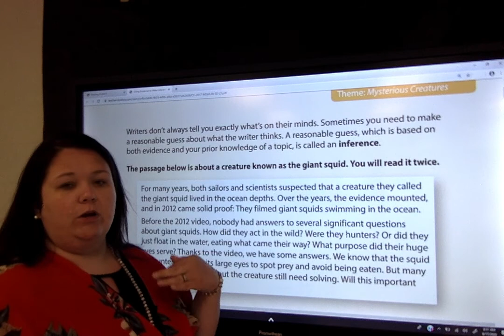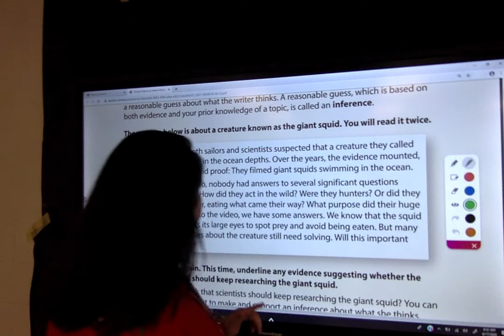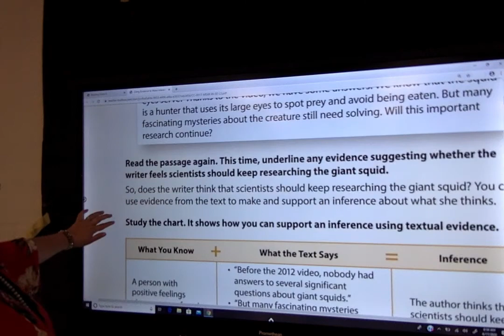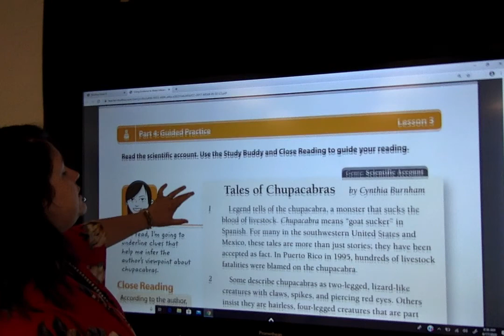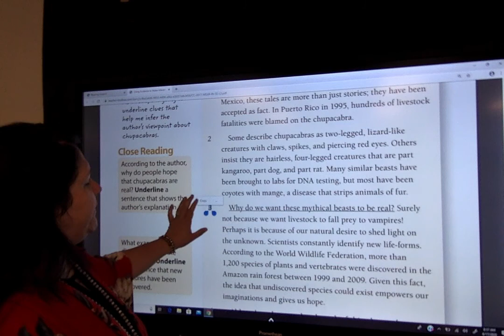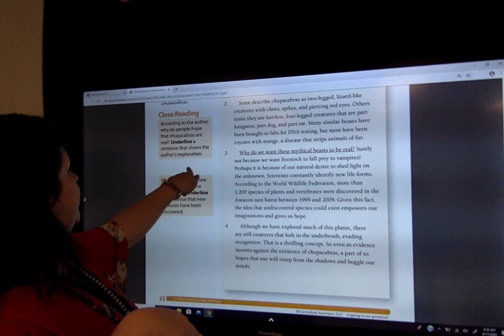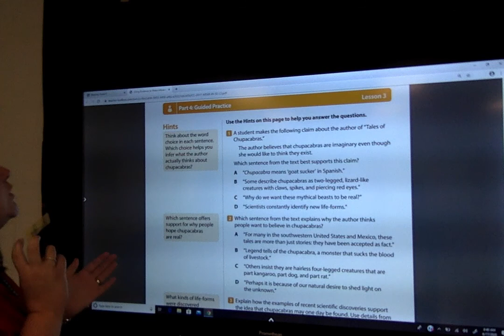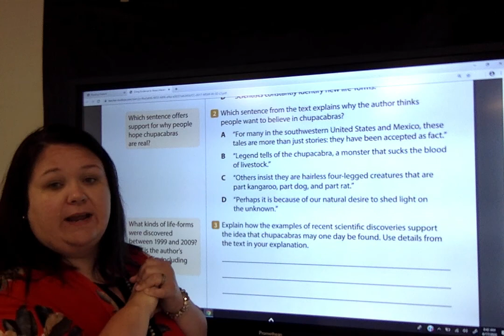RL.RI.6.1 / 7.1 / 8.1 Inferencing